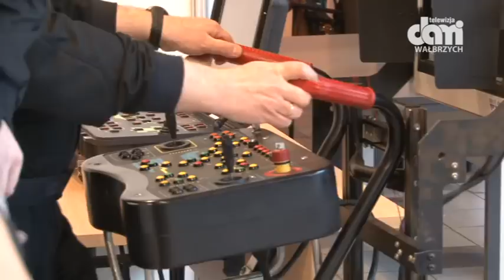T-Bot 2014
Wałbrzych "Mekką" pasjonatów robotyki.